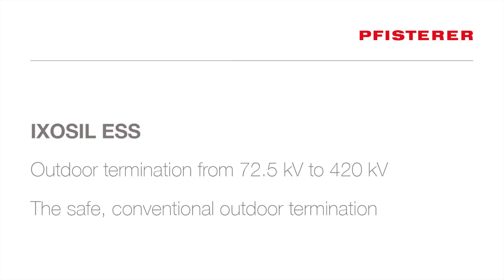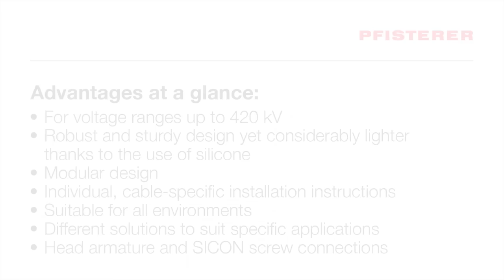IXOSIL ESS - The safe, conventional outdoor termination